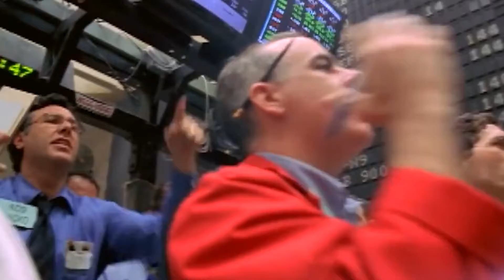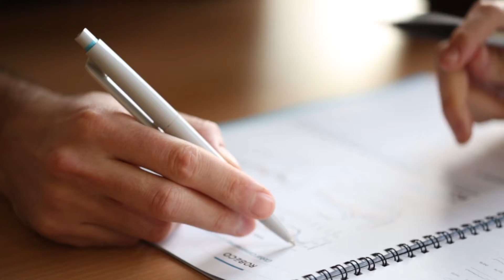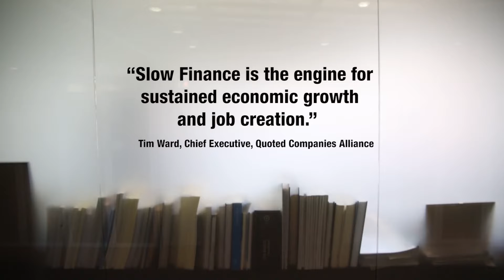Renta 4 | Slow Finance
Dirección: Pepe Rubio Larrauri
Dirección de fotografía: Mario Rey, Juan Herrero
Producción ejecutiva: Laura León

Una producción de Mad City Blues para Renta 4 Banco